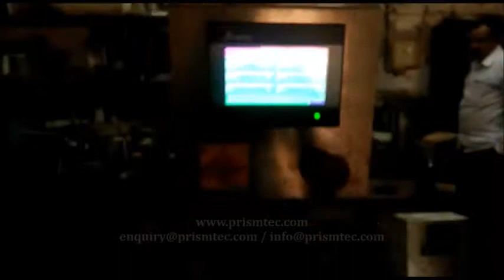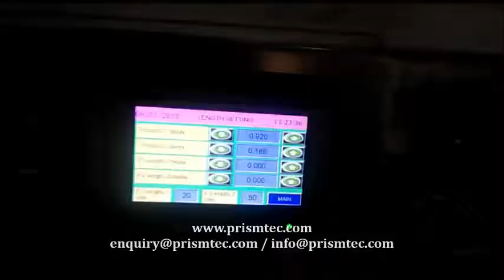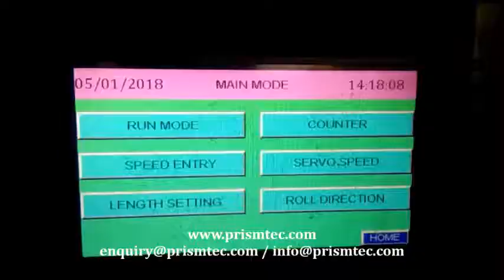Lubricant Oil Jerry Can Three Side Labeling Machine Single Labels on Three Panel